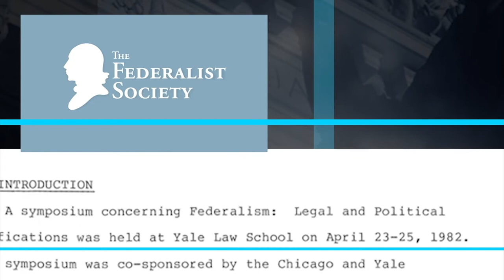2021 WFB Prize for Leadership in Political Thought: Leonard Leo and Eugene Meyer